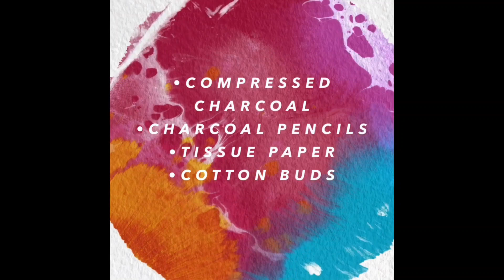Harry Potter, Hermione Granger & Ron Weasley Speed Drawing Tutorial- By Disha Gulati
Refer these links for some more easy tutorials for kids